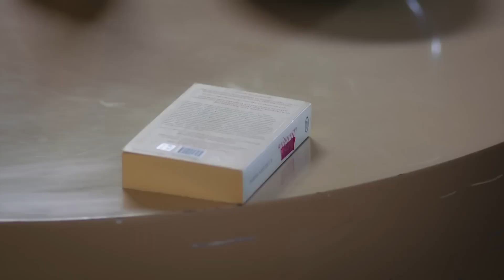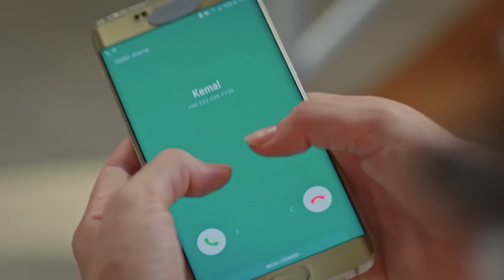تدحرجت نارين من على الدرج | اليمين الحلقة 382 | مدبلج عربي